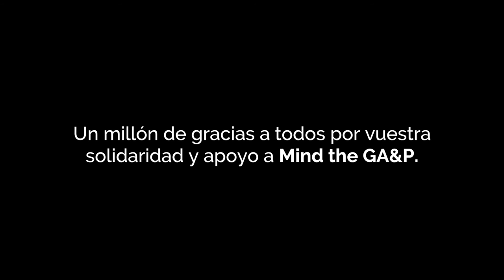ROCK&LAW GA_P 2016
Los componentes de nuestra banda Mind the GA_P (Jacobo García, Delia Castaños, Eduardo Gómez de la Cruz, Jesús Almarcha , Isabel Hoyos, Ralph Smith y Alfonso Fernández-Puebla) nos cuentan de primera mano cómo vivieron el festival solidario Rock&Law celebrado el pasado 29 de Septiembre en el Golf Park de La Moraleja (Madrid).